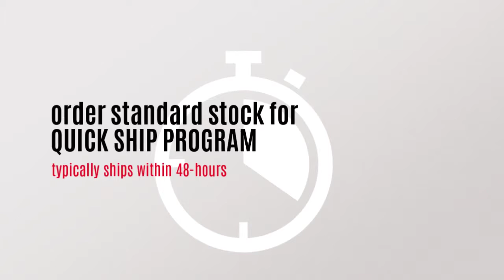FordLogan Product Video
You can find FordLogan Woven Wire just about anywhere--data centers, hazmat cages, and mezzanine guarding. We even protect valuable art. Check out some of these cool places FordLogan is used.